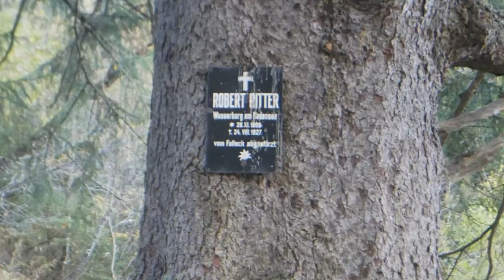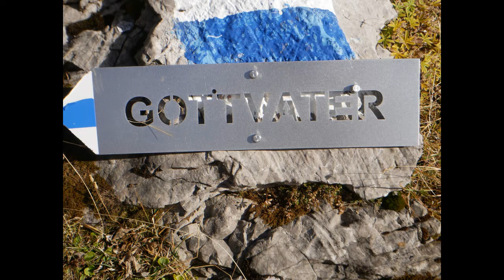Gottvater Mountain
Hiking and climbing on the godfather mountain.
With a short talk at the start but that can be skipped if wanted.
I Pictures some miracles on the way
and saw some amazing god glorifying landscape.

(intro talk "new")
Video Was Made Some Yearz Ago.